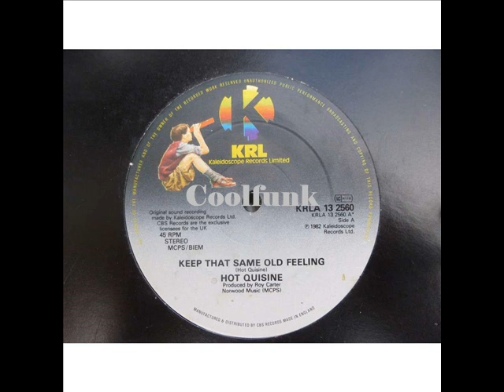Hot Quisine - Keep That Same Old Feeling (12" Brit-Funk 1982)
Keep That Same Old Feeling (1982)